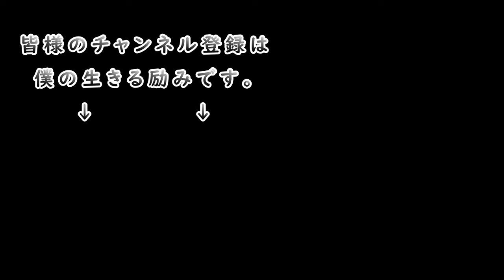マクドを宇宙一汚く喰らうオッサン【飯動画 飯テロ ビッグマック エグチ 下咽頭ガン 舌癌 声を失う 永久気管孔】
下咽頭ガンで声帯を全部取ったため 声を失いました  明るく生きていきます！